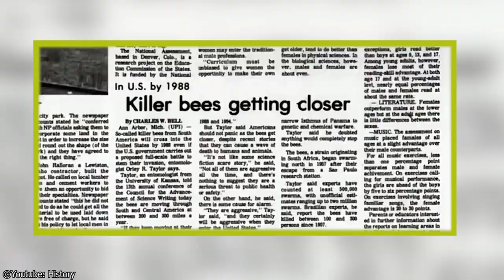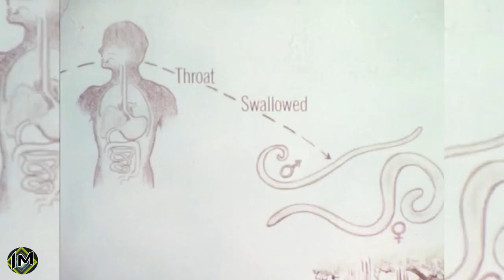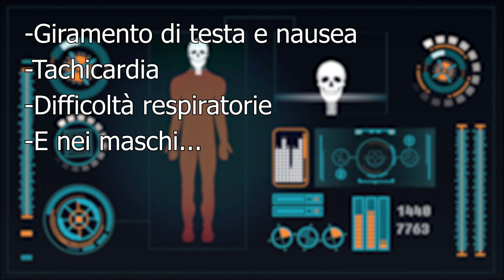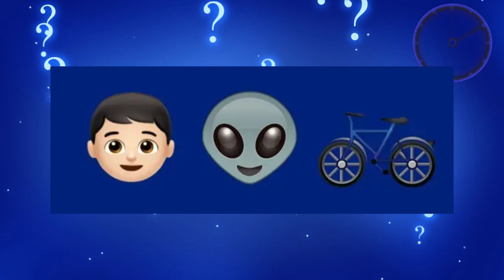Anche i lupi e i leoni potrebbero farsi battere da questi animali 😱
✨Ma quanto adoriamo il mondo animale? almeno io si e se siete a guardare questo video vuol dire che anche voi apprezzate questo tipo di video...spero...credo...vi prego ditemi di si, beh  oggi vedremo un altra incredibile serie di animali che potrebbero essere pure più tosti di lupi e leoni volendo...predatori feroci che non avreste mai potuto credere potessero essere beh feroci...

🅾 SOCIAL: ⏬